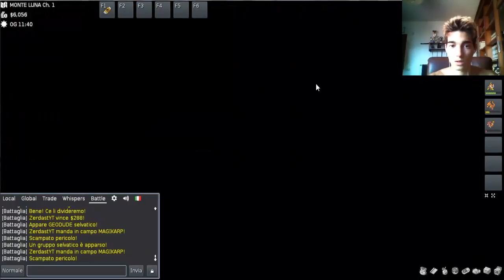POKèMMO GAMEPLAY ITA #8 Siamo di nuovo liberi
Usciamo finalmente dal Monte Luna... Buona Visione!

Se vuoi guarda anche : "ROAD TRIP ADVENTURE ITA PS2 #10 A White Mountain si scivola"